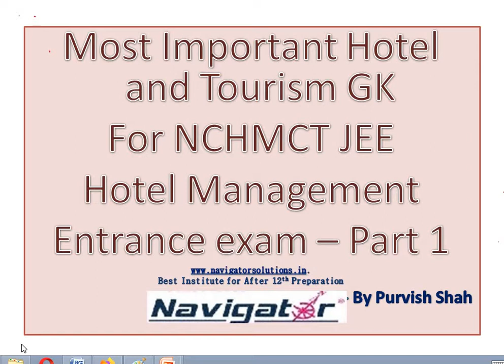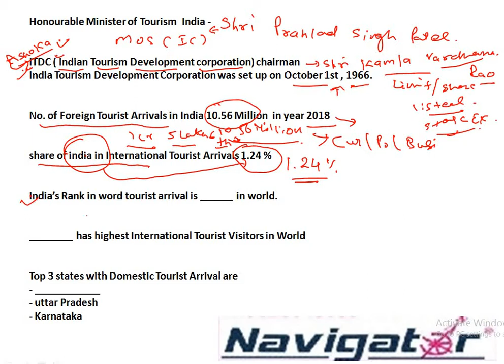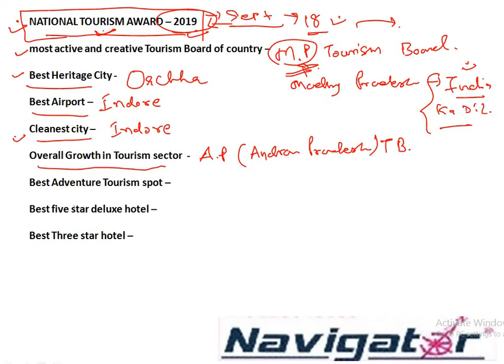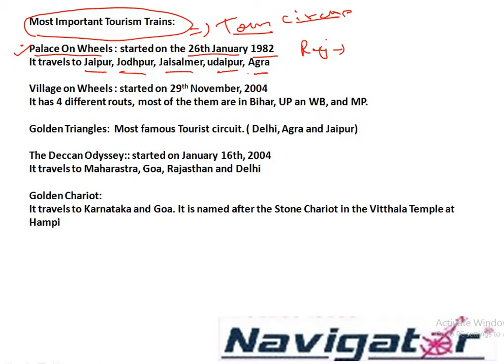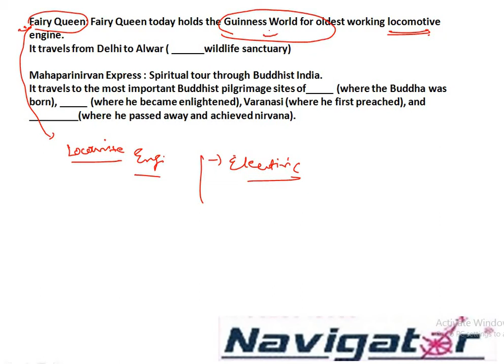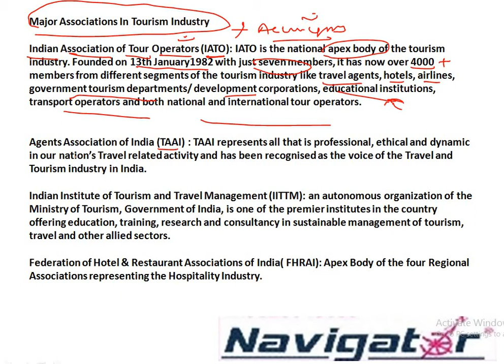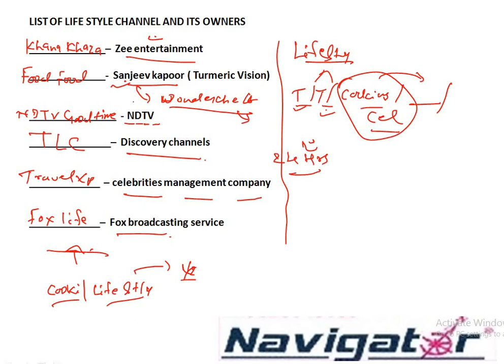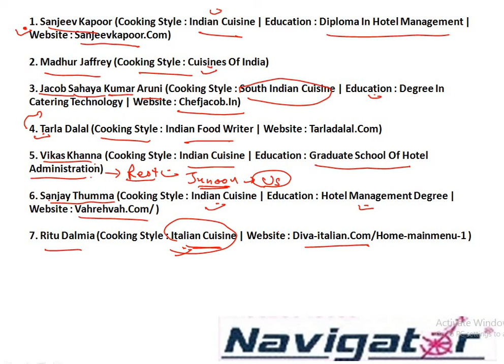most important hotel and tourism gk for nchm jee hotel management students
Hotel Industry and Tourism Industry related to general knowledge for those students who are preparing for hotel management entrance exam, preparing for nchm jee exams, or any other private examination like IIHM, Oberoi, Taj Aurangabad, or quiz preparation